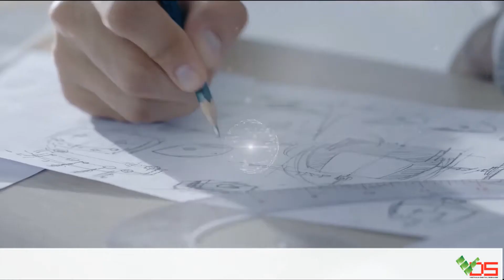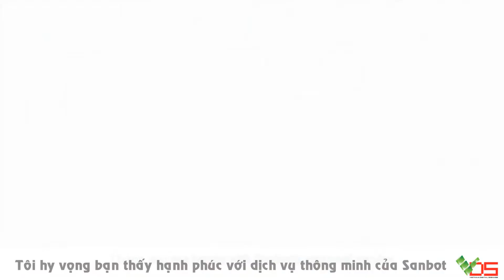[TVC-VDS] Robot Sanbot ứng dụng trong các ngành nghề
Chuyên cung cấp - Tư vấn các loại robot: chăm sóc khách hàng, nhận diện khuôn mặt, vận chuyển hàng, hướng dẫn đường đi, dạy học, giải trí, an ninh, ngân hàng…
489A/21/54 Huỳnh Văn Bánh, Phường 13, Quận Phú Nhuận, TPHCM